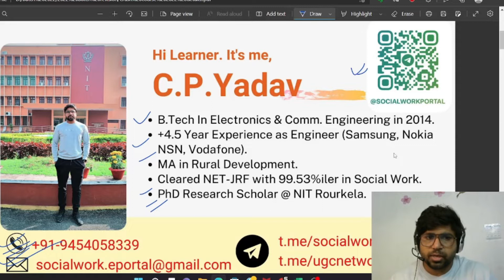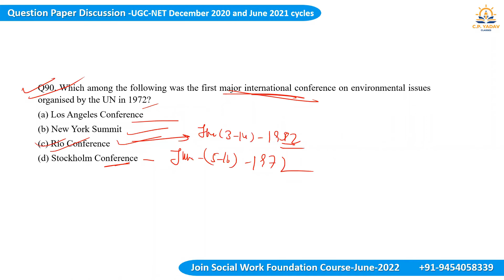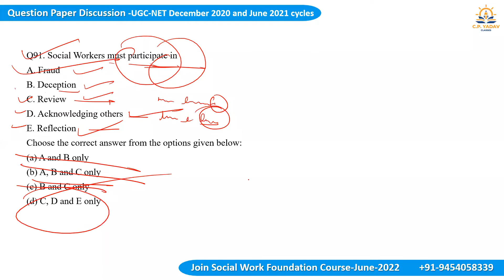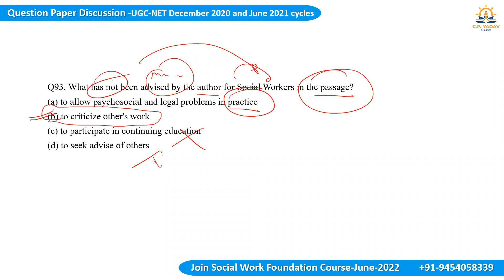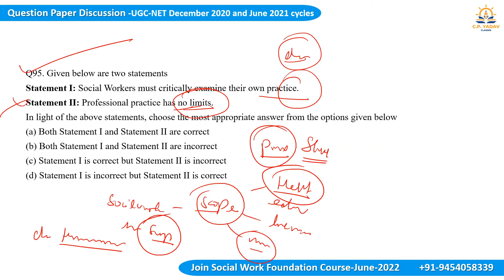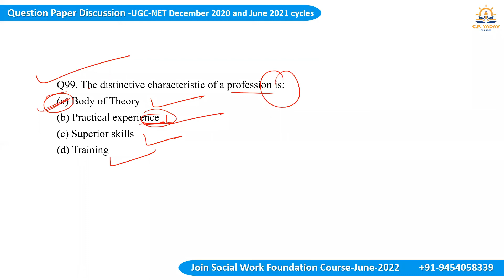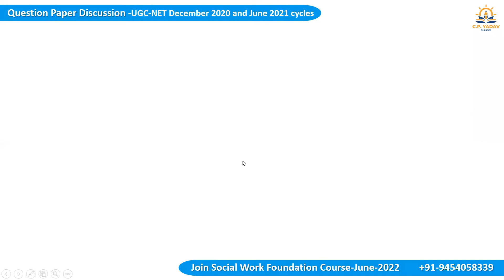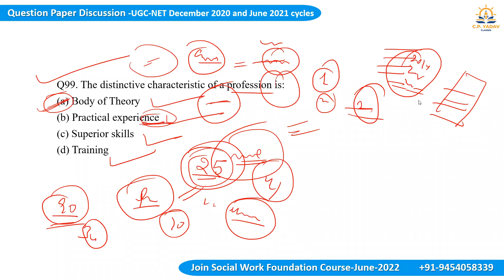Question No (90-100) || SET-A || DEC-2021_PYQ Discussion || UGC NET || Social Work | C.P. Yadav